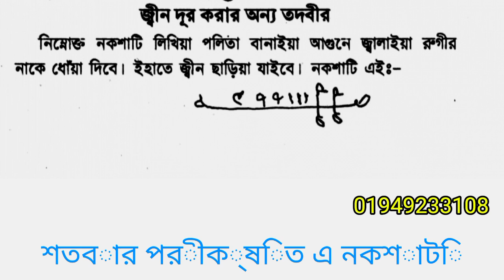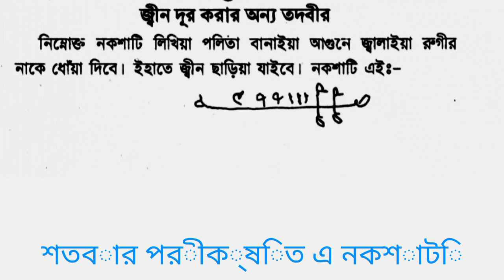শরীর থেকে জিম চলে যাবে এই নকশাটি জ্বালিয়ে দেন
জিন তাড়ানো নকশা
Generous design
খবিশ দিন তাড়ানো নকশা
জিন তাড়ানোর আমল
The act of exorcism
জিনের উৎপাত থেকে মুক্ত থাকার নকশা
জিন ছাড়ানো কবিরাজ
জিন ছাড়ানো তান্ত্রিক
জ্বীনের রোগী চিকিৎসা করা
কবিরাজ
Kaviraj
জিন ছাড়ানো হক্কানী কবিরাজ
জিনের রোগী চিকিৎসা করার কবিরাজ
জিন হাজির করার আমল
জিন ভুতে ধরার রোগীর চিকিৎসা

আসসালামু আলাইকুম রাহমাতুল্লাহ ভাই আপনাদের সকলকে অসংখ্য ধন্যবাদ আমার এই ইউটিউব চ্যানেলে মানুষের উপকারের জন্য ভিডিও আপলোড করে থাকি এবং আমি জ্বীনে ধরা রোগী চিকিৎসা করে থাকে জ্বীনকে বোতলে ভরে থাকি জিনকে জবাই করে থাকি মানুষকে দুষ্ট জ্বীন আশেক জিন বিভিন্ন খারাপ জিন বদ জিন ভূত পেত কে আমি বন্দি করিয়া রাখি আমি এই চ্যানেলের শুধু মানুষের উপকারের জন্যই দিয়ে থাকি ভিডিওটি ভালো লাগলে সাবস্ক্রাইব করবেন লাইক করবেন শেয়ার করবেন পাশে থাকবেন ইনশাআল্লাহ যোগাযোগ ফোন নাম্বার ,,,,,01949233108
বদ চীনের আসর থেকে মুক্ত থাকার উপায়
ভূত শয়তান ধরলে কি করব
চীন ভুতের আসর
চালান জ্বিন
চালান জিন
জ্বিন কিভাবে
জ্বিনের কান্না
যাদুকর জ্বিন
যাদুকর
জ্বিন বন্দি
জ্বিন বোতলে বন্দি
জিনের সাথে কথা
জ্বিন বোতলে বন্দি
জিন থেকে চির মুক্তি
জিন জবাই করার দোয়া
জ্বীন জবাই
জ্বিন ও যাদুর চিকিৎসা
জ্বিন
জিন
জ্বীন
জিনের আক্রমন
জ্বিনের অনিষ্ট
জিন বন্দী
জিন তাড়ানোর
জিনের বাদশা
দুষ্ট জিন ছাড়ানোর আমল
মেয়েদেরকে জিনে ধরলে কিভাবে
স্বাস্থ্য টিপ
বনলতা
wilderness
বাংলা টিভি
Bangla TV

Viral
O shudi girls viral
2024 saal video viral